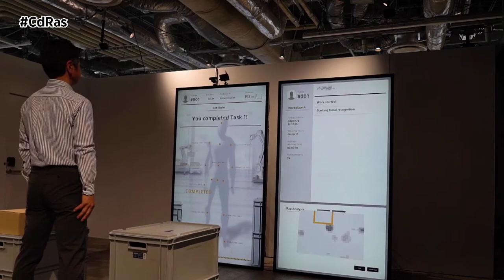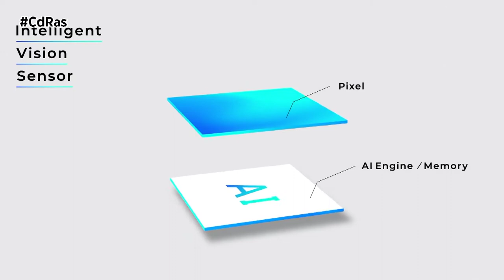LUJO Y TECNOLOGÍA-SONY SENSOR IMX 500 ROMA | By CdRas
Evitar atropellos, optimizar el transporte público y ayudar a encontrar aparcamiento son las utilidades, en materia de seguridad vial y circulación, que en Roma le han encontrado al sensor IMX500 creado por Sony.

Se trata de un dispositivo que no registra imágenes pero que funciona mediante Inteligencia Artificial y que será testado por primera vez en la capital italiana tras ser acoplado a un semáforo. Un sensor fotográfico que puede interpretar lo que tiene delante y que está capacitado para tomar decisiones por sí mismo.

Aquellos que quieran beneficiarse de la gestión inteligente de IMX500 deberán bajarse una aplicación a través de la que los conductores serán avisados del número y localización de las plazas libres para estacionar sus vehículos. Además de tener efectos positivos en la movilidad, la acción del sensor fotográfico permitirá reducir la contaminación de Roma, que al igual que otras ciudades europeas tiene un protocolo con el que prohíbe en determinadas jornadas de alta polución la circulación de los vehículos más antiguos. En un segundo eje de acción, este dispositivo será capaz de optimizar la capacidad y aumento del uso de la red de autobuses de la ciudad romana mediante la puesta en marcha de paradas inteligentes. De este modo, el sistema hará un recuento de las personas que suben y bajan de cada vehículo y también identificará cualquier sobrecarga. La tercera aplicación tendrá efecto sobre los pasos de peatones, avisará a los conductores de la presencia de viandantes mediante la utilización de una iluminación inteligente en la calzada que los hará más visibles y que tiene como objetivo reducir los atropellos.